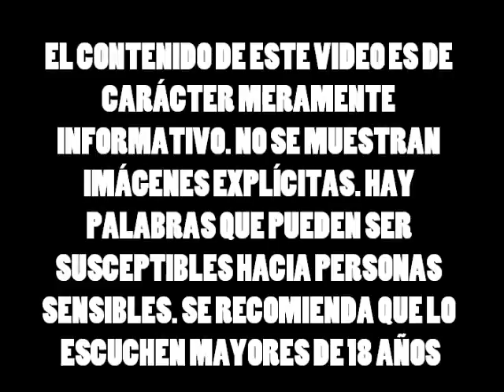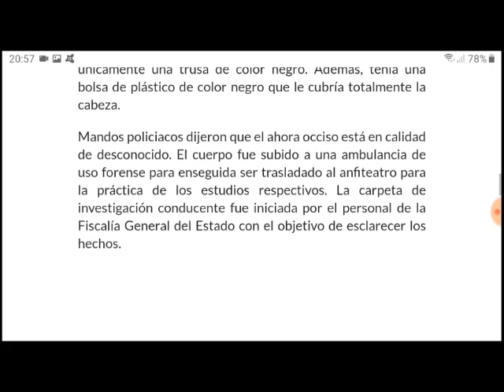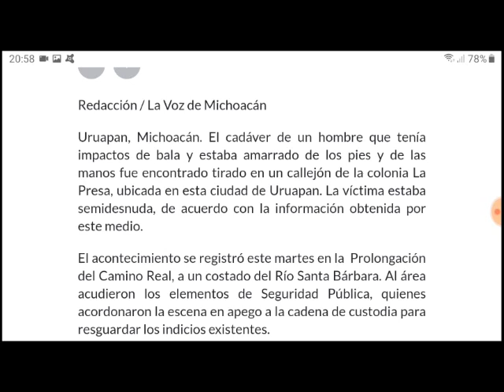Por eso Uruapan, Michoacán es una de las seis ciudades con SDR en el mundo